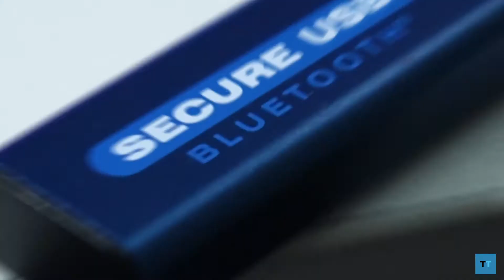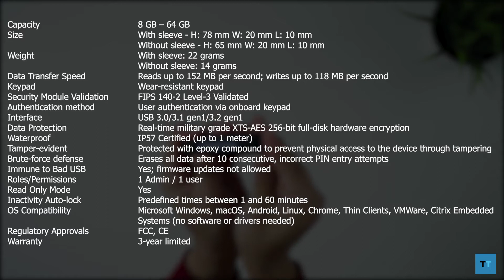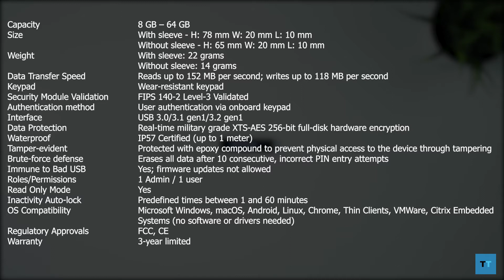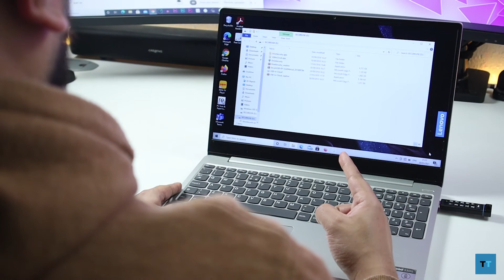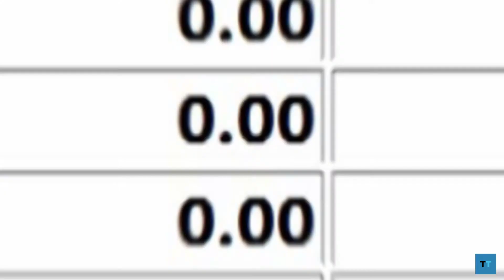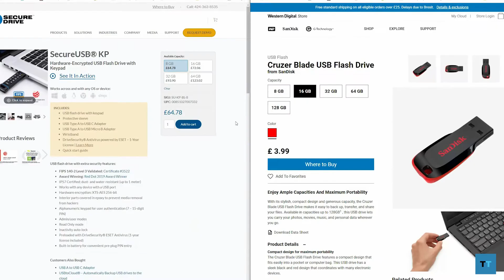SecureUSB KP - Secure Flash Drive with an Alphanumeric Keypad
A review of the SecureUSB KP,  a hardware encrypted flash drive with an alphanumeric keypad. Keep your data and media secure with the SecureUSB KP, keep watching to find out more.

Amazon US:
SecureUSB KP

SecureDrive BT
250GB SSD
500GB SSD
1TB SSD
500GB HDD
1TB HDD
4TB HDD
5TB HDD

0:00​​​ Introduction
0:41 Unboxing
1:11​ Hardware tour
2:23​​ Specifications
3:09​​ Setup / Features
4:18​ Changing PIN
4:53 Brute Force Detection
5:06 Admin Mode
5:39 SecureData Media Saver
6:12​​ Speed Test / CrystalDiskMark
6:36​ Conclusion
7:22​​​ End screen

••• Follow me on your favourite Social Media! •••
Equipment I Use:
Amazon US Links:
Sony A7C
Sony FE 28-60mm F4-5.6 Full-Frame Compact Zoom Lens
Sigma 24mm F/1.4 DG HSM Art Lens E-Mount
Canon EOS M50
Canon EF-M 22 mm f/2 STM Lens
Sigma 16mm f/1.4 Contemporary DC DN
Sony QX100 Lens Style Camera
Sony QX10 Lens Style Camera
RØDE VideoMic GO On Camera Microphone
RØDE VideoMicro Compact On-Camera Microphone
Blue Yeti USB Mic for Recording
Elgato Key Light, Professional Studio LED Panel

Amazon UK Links:
Sony A7C